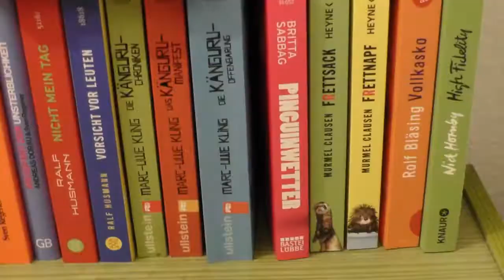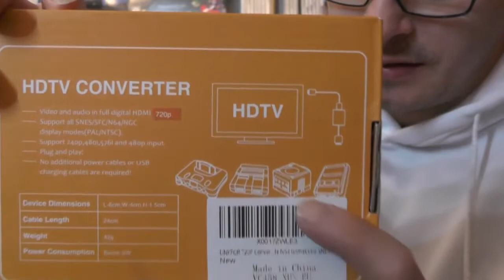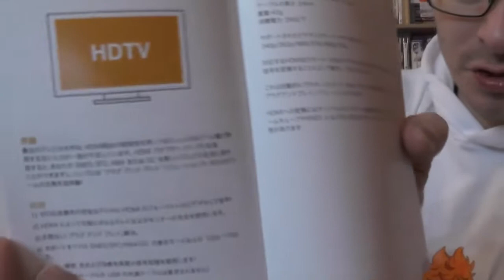Meine Neuzugänge 9 von 9 Technik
Im 9 und Letzten Teil der Serie geht es um Technik.Adapter für die WII,SNES und PS1 und PS2.